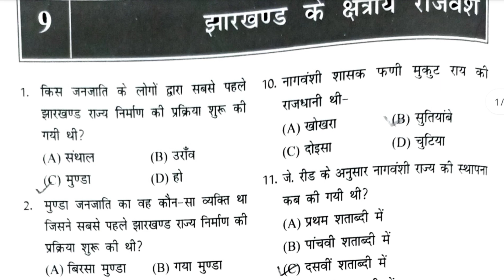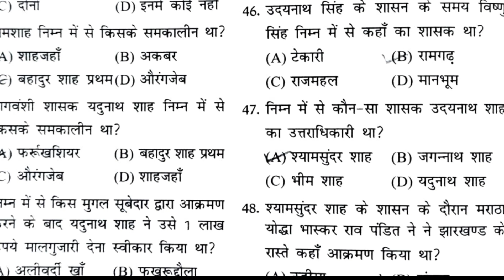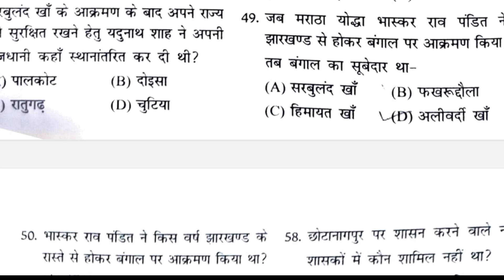झारखंड के क्षेत्रीय राजवंश | अति महत्वपूर्ण प्रश्नों का संग्रह | TOP 50 MCQ